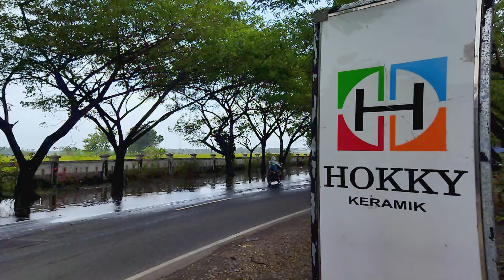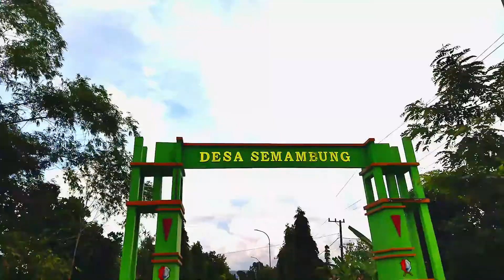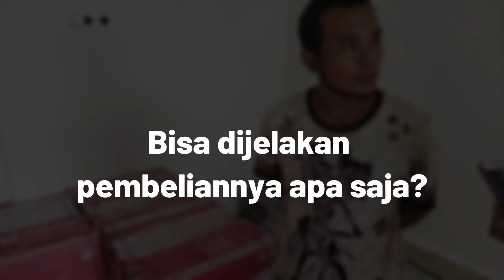TEROBOS HUJAN BADAI DEMI KIRIM KERAMIK KE ̶A̶Y̶A̶N̶G̶ CUSTOMER